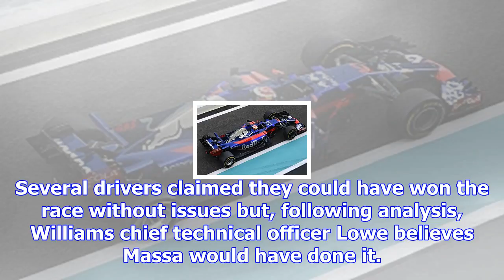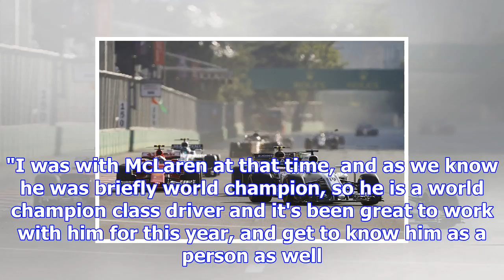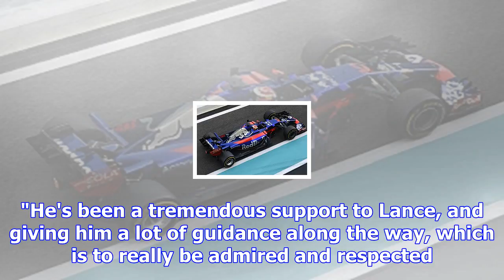Williams "denied" massa victory at baku - lowe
Massa was running third, having started ninth, when the race was red-flagged. When it resumed, Massa...